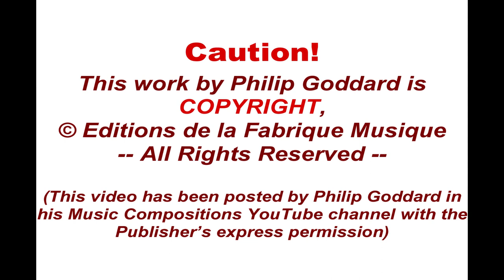Philip Goddard: Symphony No. 1 (Sagarmatha)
Symphony No. 1 (Sagarmatha) for orchestra with piano is the Composer's official first composition, and it is strongly based on a much earlier three-movement flute duet that he enigmatically called 'The Wanderer' - not a Schubert reference but an ambiguous personal reference. However, the expansions and extensions he added to that early study drew in a new, strongly heroic element, which really came to the fore in the added fourth movement. The symphony's title is in fact the Nepalese name for what most Westerners know as Mount Everest, as a gesture of friendship to those great and hardy Nepalese people.

It could reasonably be expected that a supposed 'symphony' that is actually a composer's 'Opus 1' would be an immature work with either little individuality / substance or an overblown and undisciplined sense of form and structure. For a highly educational account of how this symphony came about, please see 'Musical Influences on Philip Goddard's Musical and Literary Works',

Thus for an 'Opus 1' - and of a completely self-taught composer at that - this symphony surprised and mystified the individuals who heard early drafts of it, for they couldn't understand how this supposedly untrained and musically illiterate buffoon of a man could come up with such an accomplished, strongly individual compelling and inspiring symphony. - But then, of course the reality is that things are simply as they are - not as people *believe* they are!

The Symphony's movements are as follows (played without a break, with starting positions indicated here):

1. Search
2. Dance  (6'26)
3. Melancholia  (9'05)
4. Awakening  (12'36)